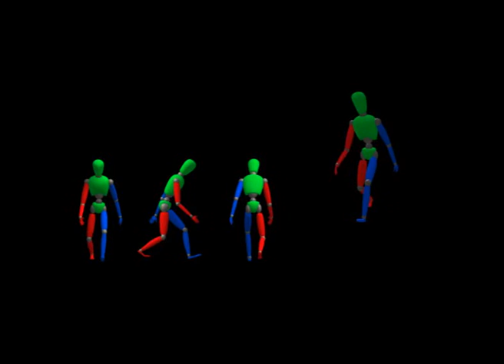Chris Burns' 3D Showreel November 06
Most Current Examples of Chris Burns' 3D artwork